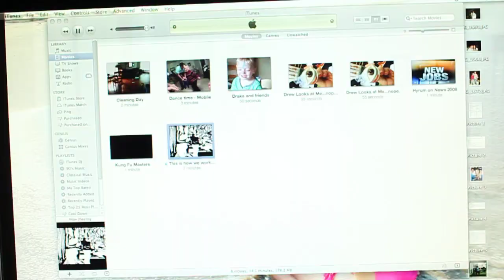I work out!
Dance party!